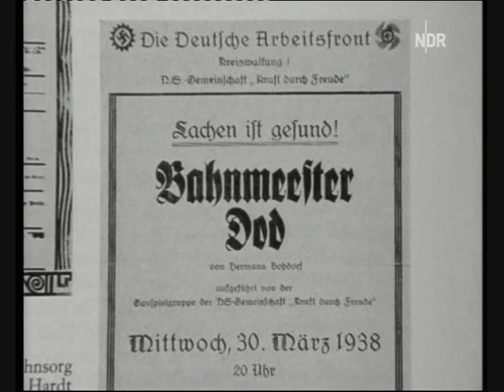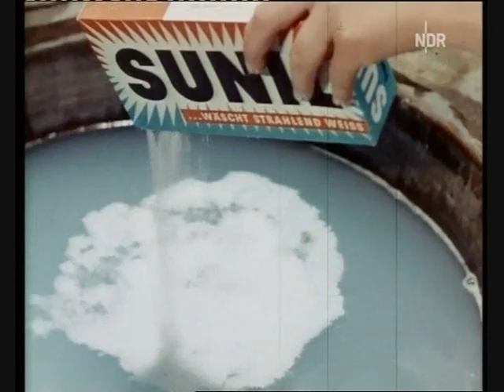Heidi Kabel - "Herz, Humor und Happy End" - Porträt 2/5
Ein Fernsehporträt über das beliebte Hamburger Urgestein Heidi Kabel.